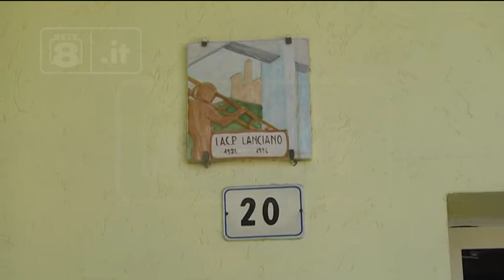Lanciano - Il futuro degli sfollati